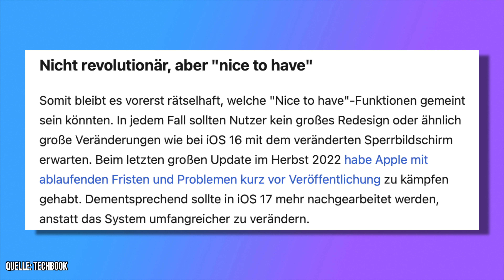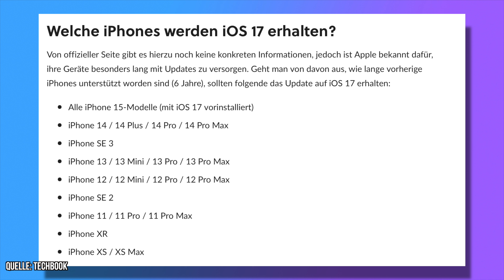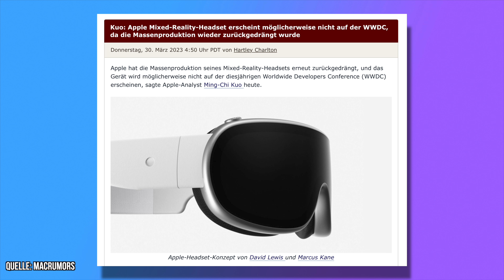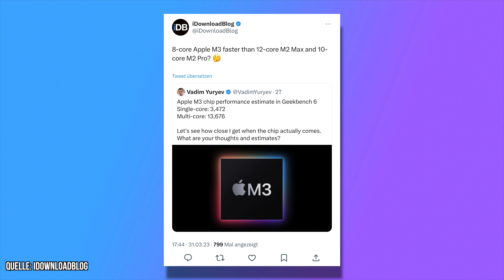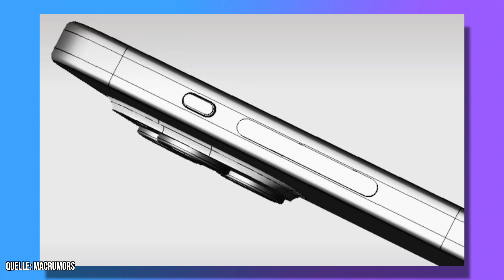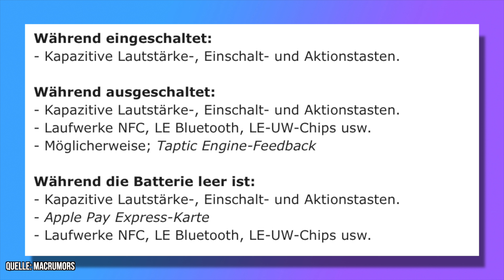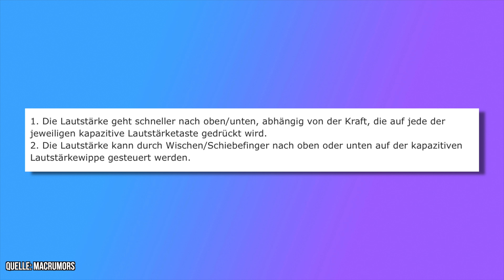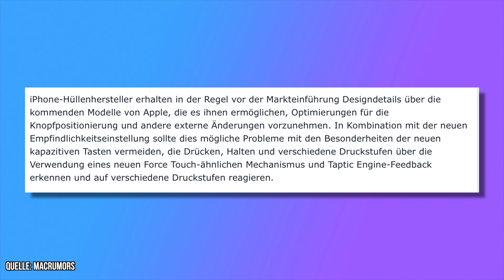Nächstes Apple Event ist fix! iPhone 15 bekommt SPEZIAL Button 🤩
Apple hat die WWDC 2023 angekündigt und damit auch ein weiteres Apple Event. Außerdem gibt es spannende Leaks zum iPhone 15 & 15 Pro.